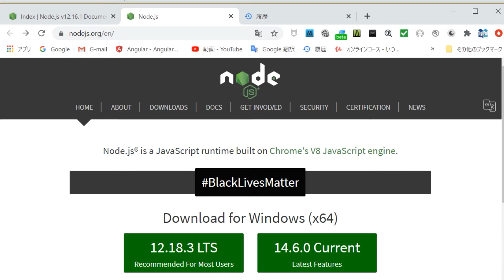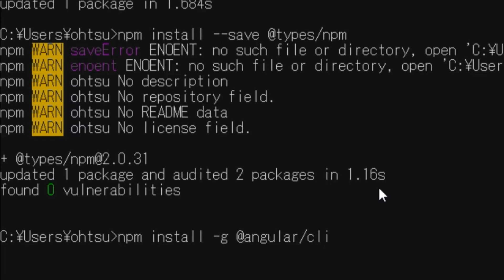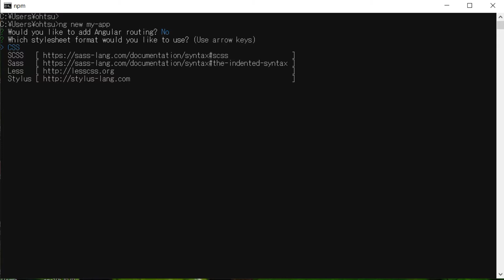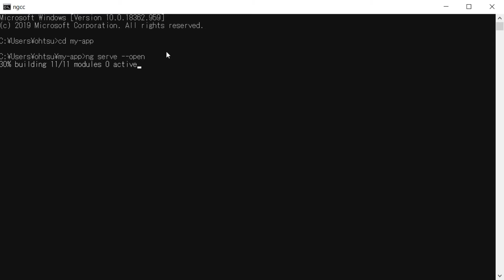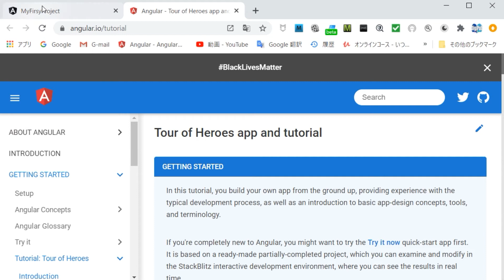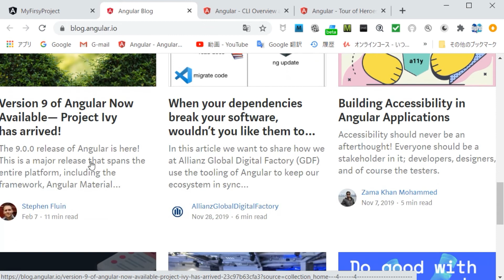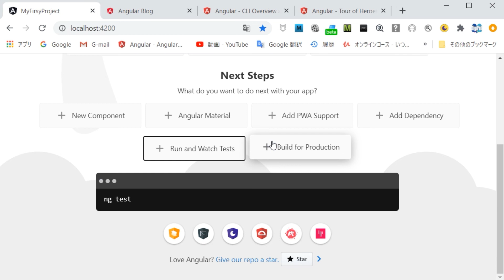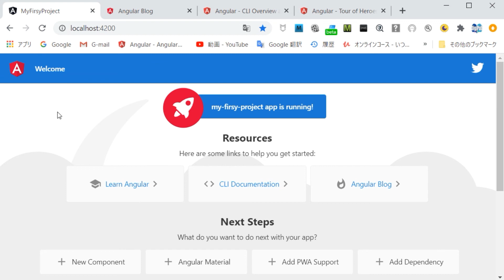Angular 10.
Your environment has seen set up for using Node.js 12.16.1 (x64) and npm.

node -v

(v12.16.1)

npm -v

(6.13.4)

npm install -g typescript

(typescript@3.9.6)

npm install --save @types/npm

(@types/npm@2.0.31)

(@angular/cli@10.0.

ng new my-app

cd my-app

ng serve --open